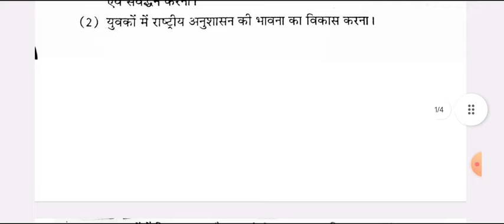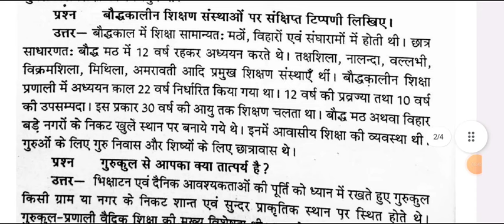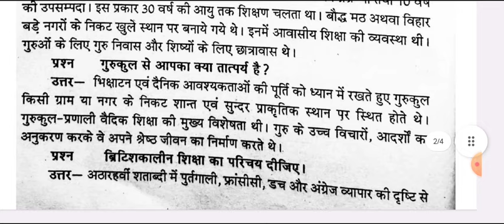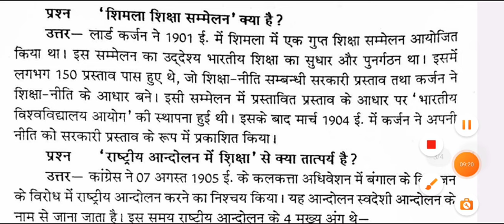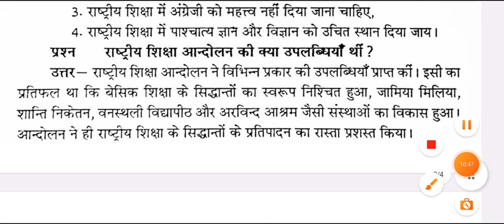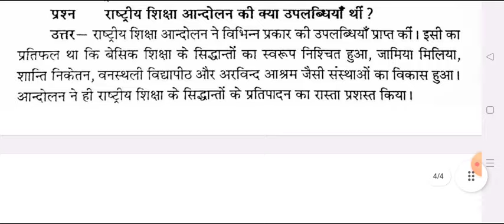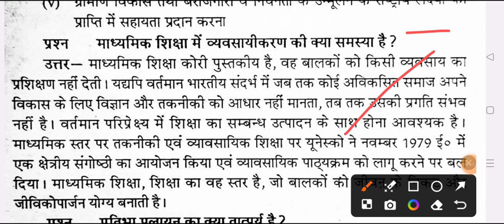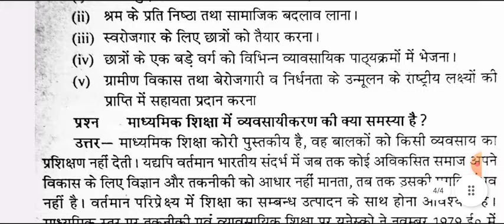B.A 2nd Semester Education Question Answer 2024 | ba second semester shiksha shastra model paper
ba 1st year education model paper 2024
 ba 2nd semester education question paper 2024
 ba 2nd semester shiksha shastra question answers 2024

BA 2nd semester physical education model paper 2024
very important question physical education ba 2nd semester 2024
most important question answers physical education 2nd semester 2024
physical education ba 2nd  semster model paper 2024
ba 2nd  semester education model paper 2024 azamgarh university
 ba 2nd  semester education question paper 2024 msdsu

BA 2nd semester shiksha shastra model paper 2024

shiksha shastra model paper ba 2nd semester 2024 vbspu
important question answers shiksha shastra ba 2nd semester

shiksha shastra model paper ba second semester 2024 msdsu
jan nayak chandra shekhar university model paper education 2024
BA second semester shiksha shastra model paper 2024
ba first year physical education model paper 2024 msdsu
Education model paper ba second semester 2024 msdsu
shiksha shastra most important question ba 2nd semester 2024
education ba 2nd semester solved question paper 2024
ba second semester education model paper avadh university 2024
ba 2nd semester education paper maharaja suhel dev university
education question paper ba 2nd semester purvanchal university
education important question azamgarh university
education for B.A 2nd semestser solved question paper 2024

2nd semester question paper education shiksha shastra
b.a 2nd semester important question answers 2024
ba 1st year 2nd semester education model paper 2024
b a 2nd semester development and challenges of indian education system
education previous year model paper ba 2nd semester

BA 2nd semester education shaiksha shastra model paper 2024
b a 2nd semester education model paper 2024 purvanchal university
ba second semester education questio paper 2024 azamgarh university
ba 2nd semester shiksha shastra imp question answer pdf
education ba 2nd semester exam
education notes ba 2nd semester 2024
ba 2nd semester education most important topics
शिक्षा शास्त्र बी ए द्वितीये सेमेस्टर इम्पोर्टेन्ट क्वेश्चन